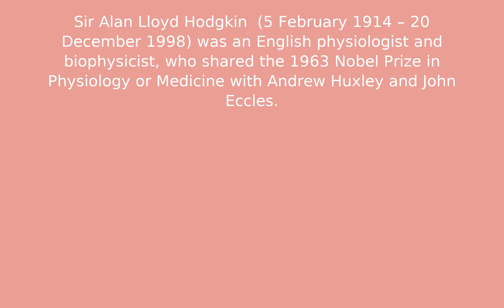Alan Lloyd Hodgkin